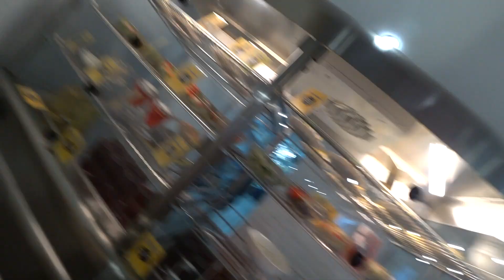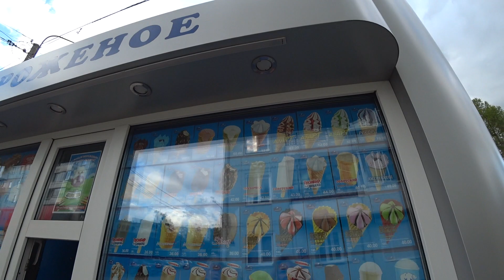01. 09. 19 Как хорошо под маминым крылом . Мамины угощения.